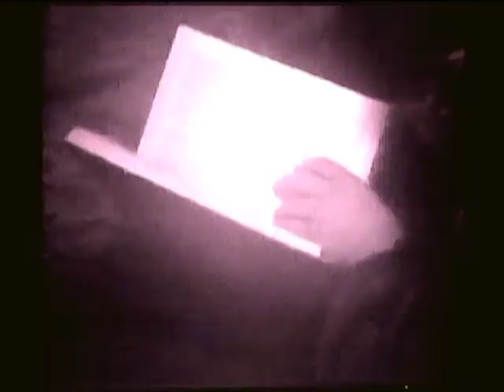KERNO Costis Manopoulos Chaos of Conciense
Kerno ,deathsters from Athens, the track was recorded in Praxis Studio,June 1994
Costis Manopoulos : vocals ,all guitars,and lyrics
Vasillis Kapsalis: bass
Angelos Tsoukalas : drums
Mary Iordanidou (aka Marylita aka Marytherion) : backin' vocals

video production by Costis ,November 1994; video convertion and remaster by Johnny Nightelf at studio Manosound ,November 2012